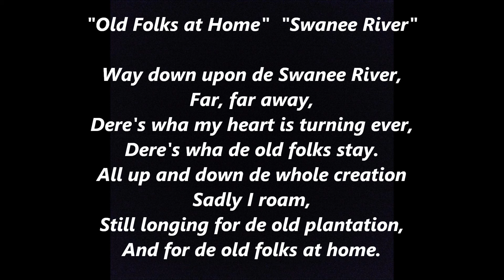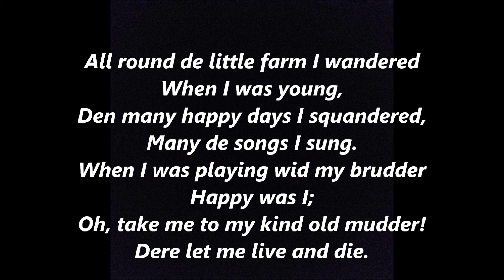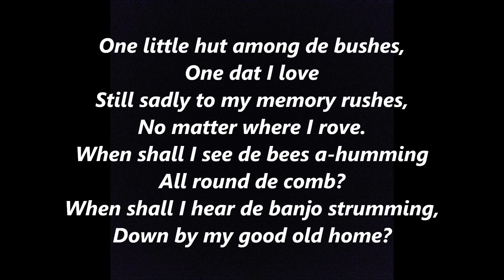OLD FOLKS AT HOME SWANEE RIVER Swanee Ribber Suwannee words lyrics STEPHEN FOSTER FLORIDA state song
"Old Folks at Home" (aka "Swanee River", "Swanee Ribber" or "Suwannee River") is a song written by Stephen Foster and has been the official state song of Florida.
Old Folks at Home words text Lyrics:
Way down upon de Swanee Ribber, River
Far, far away,
Dere's wha my heart is turning ebber,
Dere's wha de old folks stay.
All up and down de whole creation
Sadly I roam,
Still longing for de old plantation,
And for de old folks at home.
All de world is sad and dreary,
Eb-rywhere I roam;
Oh, brothers, how my heart grows weary,
Far from de old folks at home

2nd verse
All round de little farm I wandered
When I was young,
Den many happy days I squandered,
Many de songs I sung.
When I was playing wid my brudder
Happy was I;
Oh, take me to my kind old mudder!
Dere let me live and die.
All de world am sad and dreary,
Eb-rywhere I roam;

3rd Verse
One little hut among de bushes,
One dat I love
Still sadly to my memory rushes,
No matter where I rove.
When shall I see de bees a-humming
All round de comb?
When shall I hear de banjo strumming,
Down in my good old home?